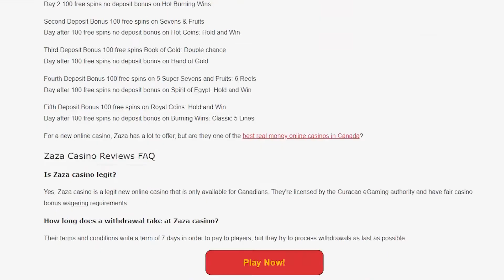Canada Casino of the month November 2022: Zaza Casino with ratings from 3 reviews & the best bonus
In our best bonus list casino of the month November review video, we look which is a new online casino exclusive to players in Canada. We found 3 casino reviews from LCB, Mr-Gamble, and Casino Guru to create a reliable best bonus list rating.

New players get a big welcome bonus package with 5 deposit bonuses after signing up with this

Gamble Responsibly, 18+ only and full TCs apply